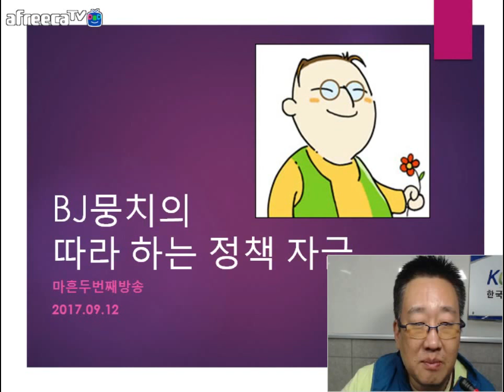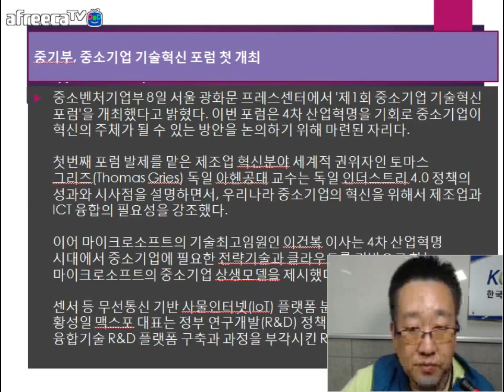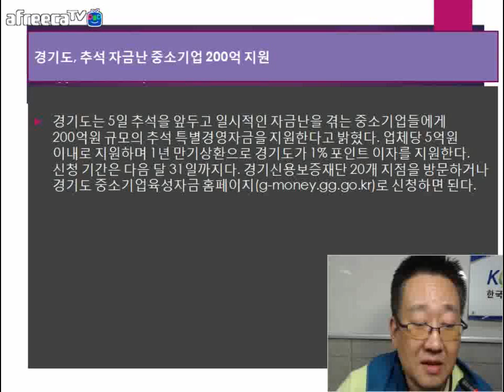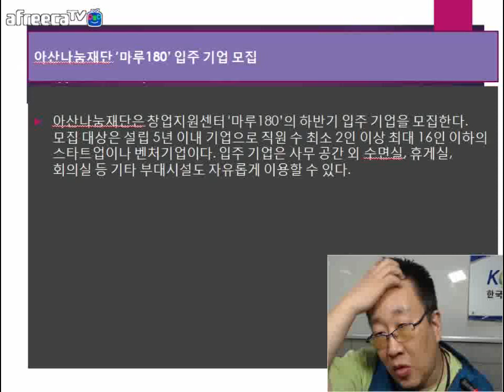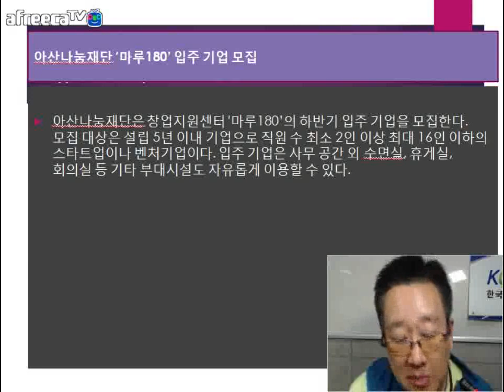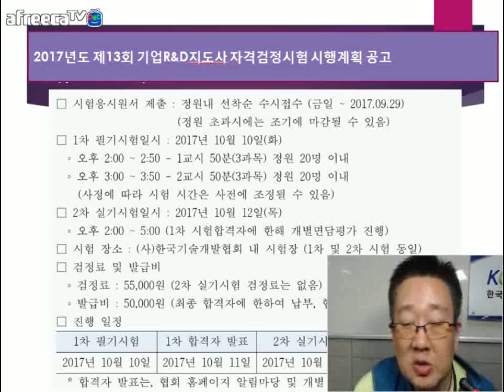[KOTERA TV] BJ뭉치의 금주의 뉴스브리핑 (170912)